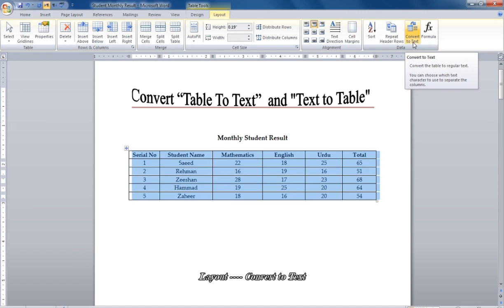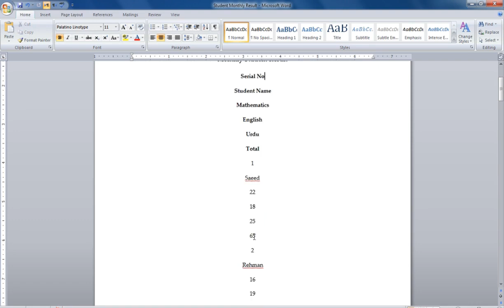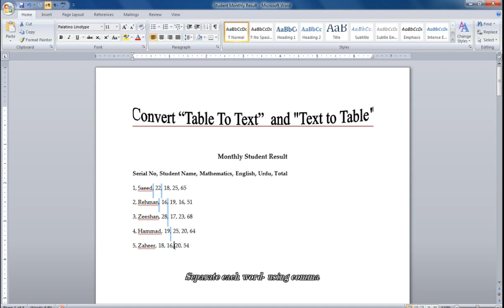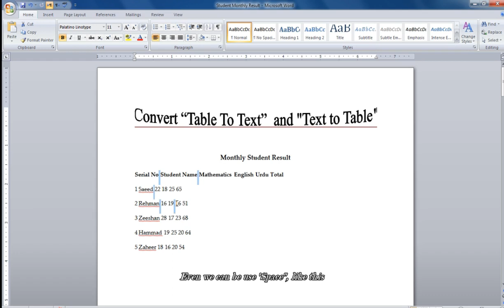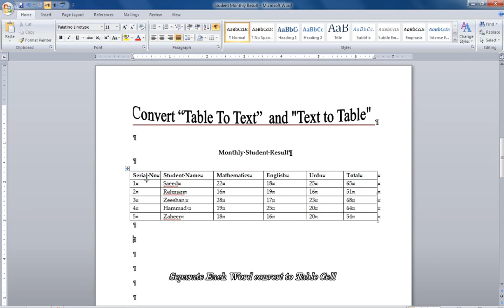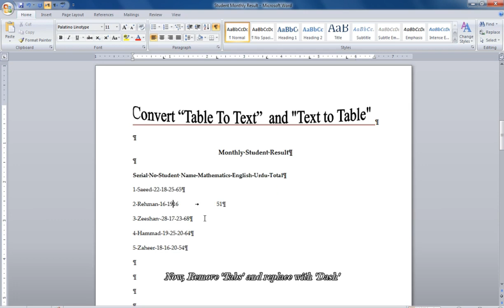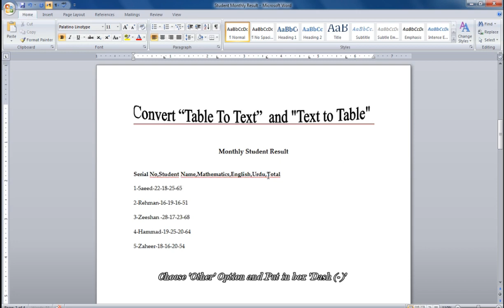Ms Word Tutorials: How to convert text to table and table to text 4 Easy Steps Office Tutorials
Convert 'Text to Table'or 'Table to Text' Using 'Paragraph"
Convert 'Text to Table'or 'Table to Text' Using 'Tab"
Convert 'Text to Table'or 'Table to Text' Using 'Comma"
Convert 'Text to Table'or 'Table to Text' Using 'Other" (Dash, Space, Full Stop etc)